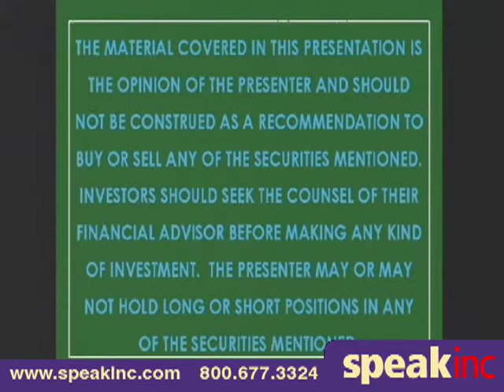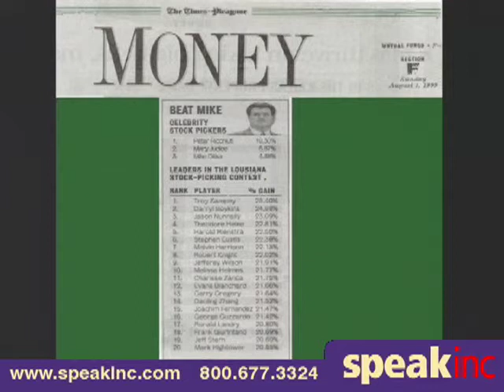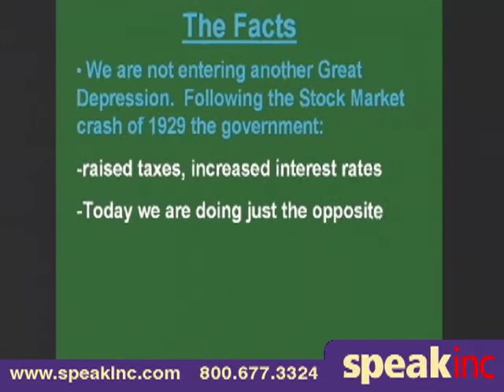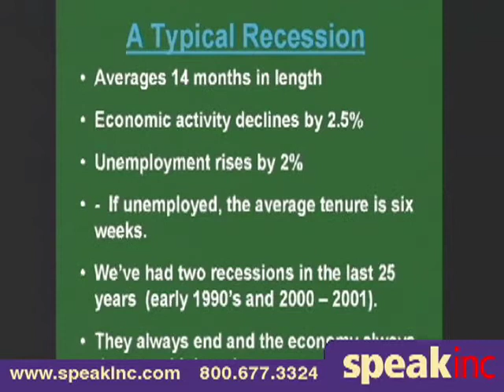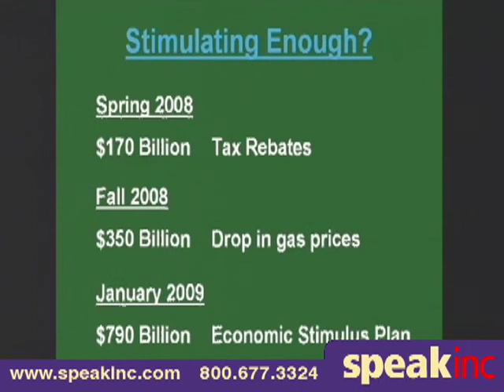Keynote Speaker: Peter Ricchiuti - Presented by SPEAK Inc.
Peter Ricchiuti is the business school professor you wish you had back in college. He teaches courses on the financial markets at Tulane University's A.B. Freeman School of Business and has twice been named the school's top professor.

Peter started his career with the investment firm of Kidder Peabody and later managed over three billion dollars as the assistant treasurer for the state of Louisiana. In 1993 he founded Tulane's highly acclaimed BURKENROAD REPORTS stock research program.

He has been featured on CNN and CNBC as well as in The New York Times, BARRON'S, The Washington Post and The Wall Street Journal. Peter has presented to a wide variety of audiences throughout the world.